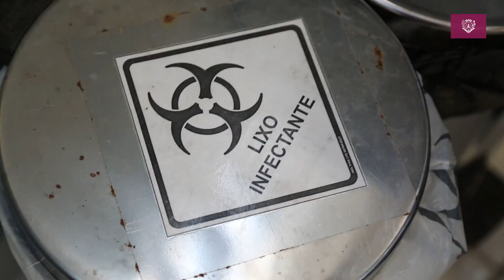Descarte de Medicamentos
O descarte incorreto de medicamentos é uma prática extremamente prejudicial para o meio ambiente e para toda a sociedade. Além de contaminar o solo e a água, objetos perfuro-cortantes podem machucar e transmitir doenças para pessoas que manipulam estes objetos, como por exemplo, os coletores.